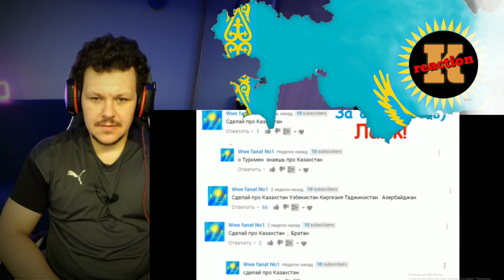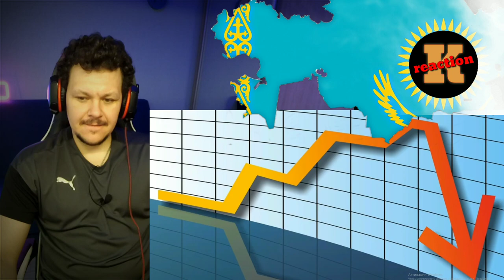КАЗАХСТАН Интересные факты о стране | Реакция KASHTANOV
На канале реакция на КАЗАХСТАН Интересные факты о стране.